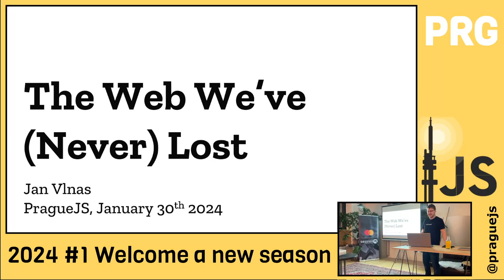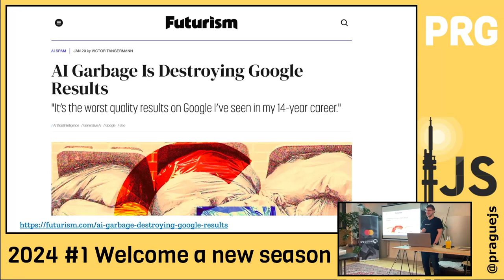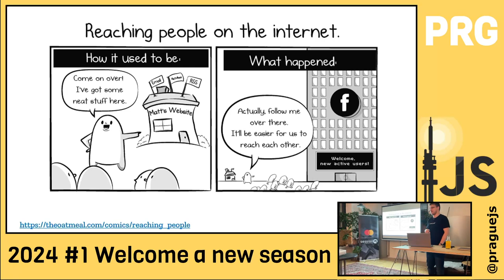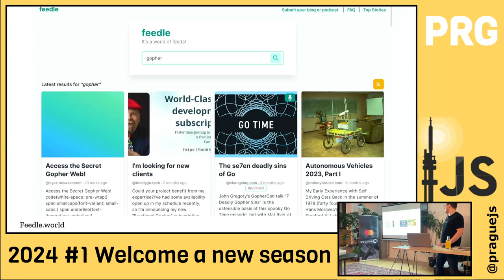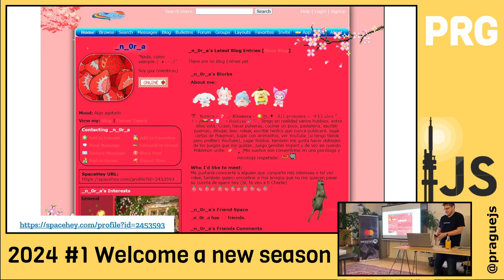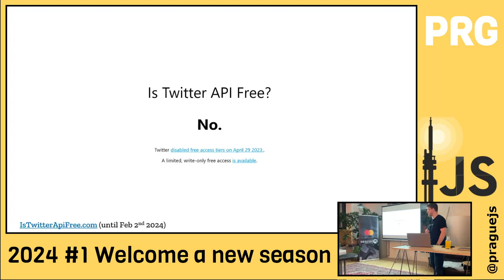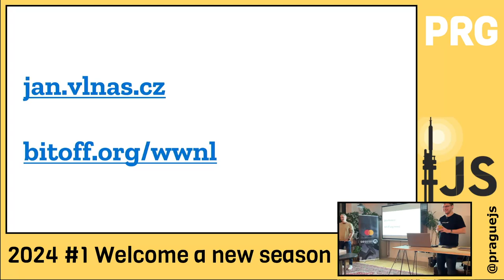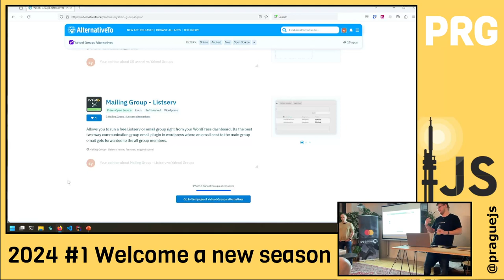PragueJS 2024 #1 | Jan Vlnas | The Web We (Never) Lost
Doesn't it feel like the web is getting worse every day? Do you miss the days when Google wasn't a garbage factory, Twitter wasn't a cesspool of nazis, and you weren't treated like a pair of eyeballs with a wallet? Don't worry, the web of yore is still alive and kicking – in fact, it's thriving. You just need to know where to look. Let's take a dive into the non-mainstream web, where people create blogs and websites for the sheer joy of it, algorithmic feeds are nowhere to be found – and you can join, too!